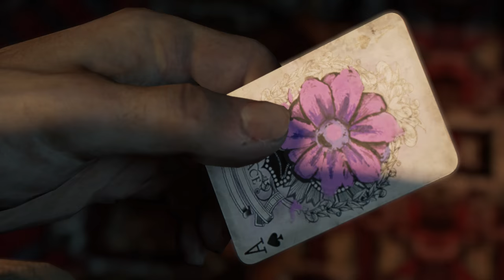Let's Play Mafia 3 | #37 | Sign of the Times [ Gameplay - German - Walkthrough ]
Es gibt nun das dritte DLC "Sign of the Times" und natürlich lasse ich es mir nicht entgehen euch auch dieses zu zeigen! Dabei bekommen wir wieder ein komplett neues Setting spendiert und dieses ist besonders düster! Also auch wenn es eigentlich nix mehr mit Mafia zu tun hat, solltet ihr euch das nun nicht entgehen lassen!

- spieler_x

Die "Kaiser Ramba" werft euch in den Staub:

- davidmoreira01
- R_Lee_Ermey
- das__Obst

Der "Imperator Ramba" als Oberhaupt:

- Mike525A

►Über Mafia 3:

Im Gegensatz zum Vorgänger spielt der dritte Teil Ende der 1960er Jahre. Im Mittelpunkt der Handlung steht Lincoln Clay, der in ärmlichen Verhältnissen aufgewachsen und bereits sein ganzes Leben auf der Suche nach einer Familie ist. Doch weder Waisenhaus noch Kirche oder Armee können ihm einen Ersatz bieten. 1968 kehrt er aus dem Vietnamkrieg nach New Bordeaux (eine fiktive Version von New Orleans) zurück und findet Unterschlupf beim Black Mob, einer mafiösen Organisation. Gegen diese tritt Lincoln mit seiner neuen Verbrecherfamilie an, um die Macht in der Stadt zu erlangen.

Mafia 3 Gameplay Deutsch / WoT Deutsch
Kommentiertes Let's Play eines Gameplay von Mafia 3